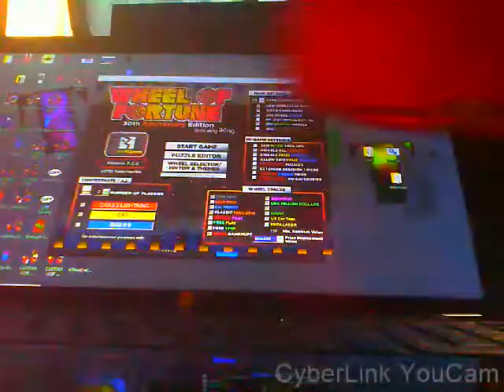DAYTIME WHEEL OF FORTUNE S2 EP10 TOURNAMENT OF CHAMPIONS #2 PT1